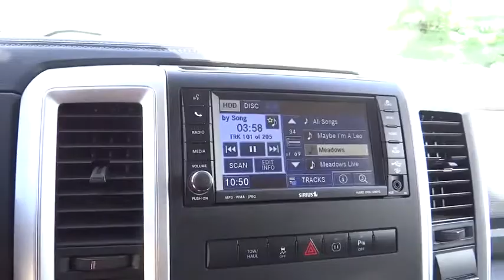2011 Dodge Ram 1500 Boulder, Longmont, Broomfield, Louisville, Denver, CO 14383A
2011 Dodge Ram 1500

Valley Dodge
2100 30th St